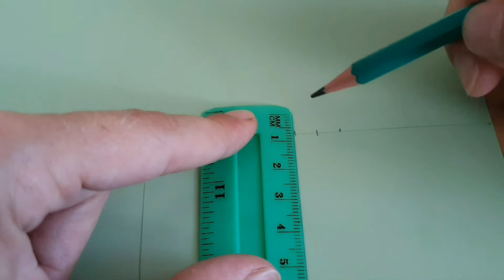Выкройка для любой куклы за 15 минут.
Как сконструировать выкройку одежды для куклы?
В следующем уроке я рассказываю, как сшить платье по данной выкройке.
Напишите в комментариях, все ли понятно.